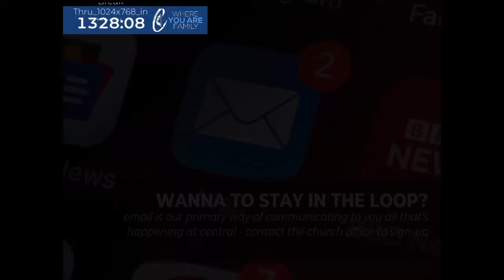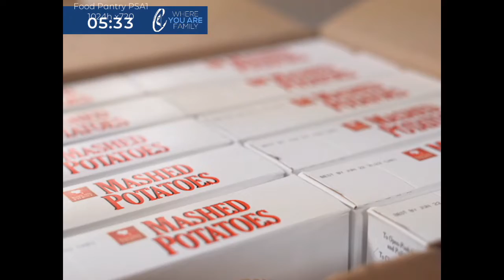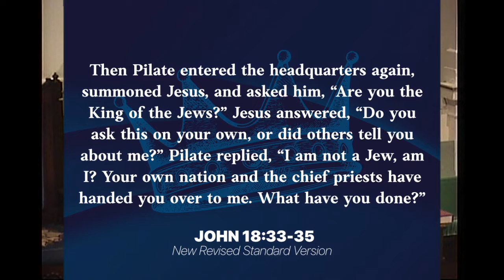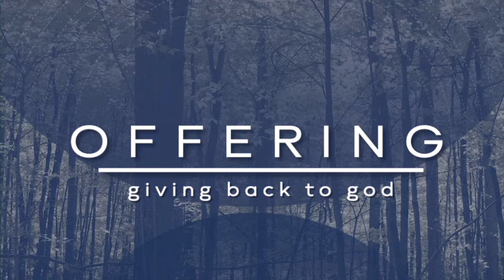King For A Day or King Forever – John 18:33-37